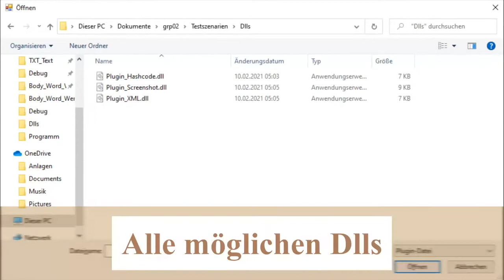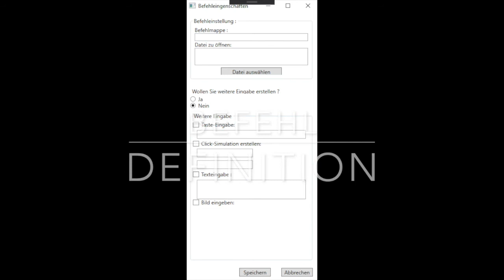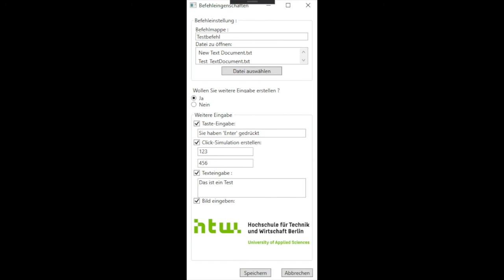Test Case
Vorstellung jedes Teil von unserem Programm :
Erster Teil : Vergleichen von Szenarien von Herr Hoch
Zweiter Teil : Definition von Szenarien von Herr Ben Khedher